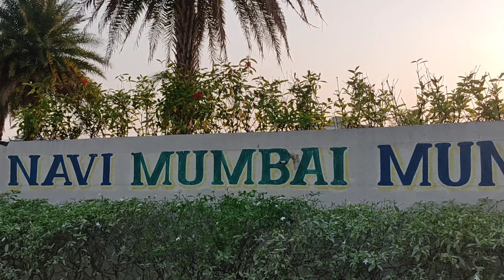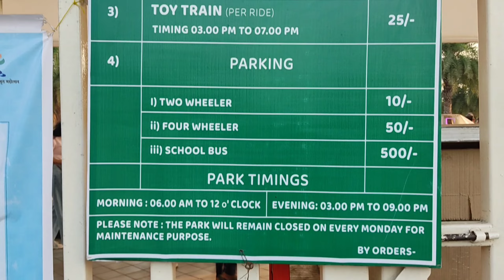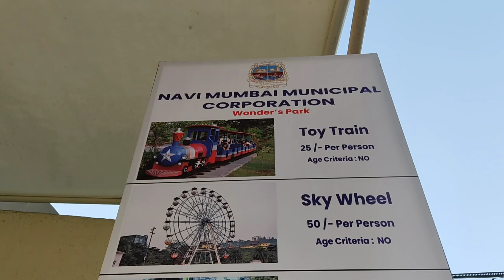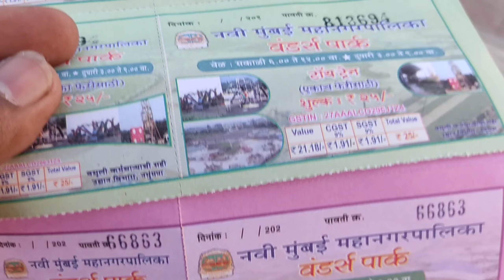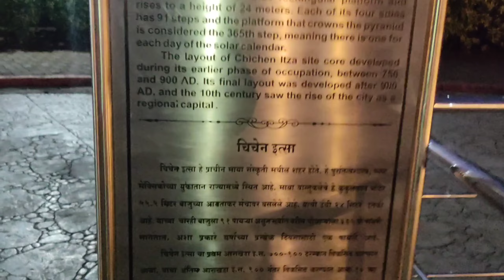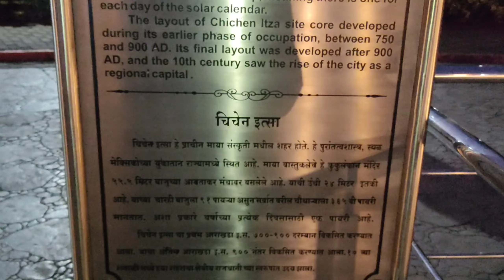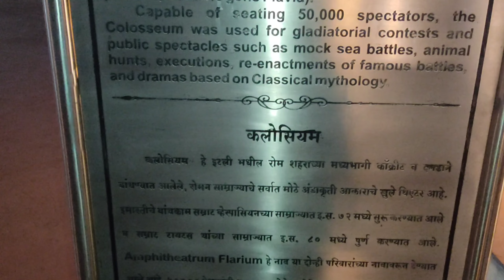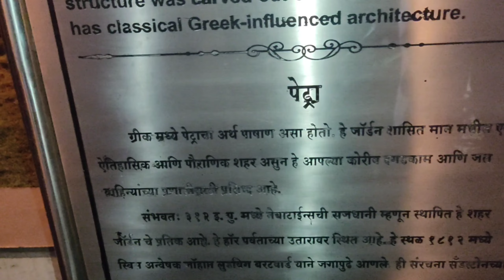Wonders Park Nerul Navi Mumbai | Wonders Park Rides | Best Amusement Park | Fee 50 & 25 | 7 Wonders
तुम्हाला काही प्रश्न विचारायचे असल्यास, आम्हाला कॉमेंट करा.आपल्याला व्हिडिओ आवडला असेल तर मित्रांना शेअर करायला विसरू नका.
Hi, I am Siddhesh Mahadik. For any enquires or any promotions get in touch with us on -
Follow On :